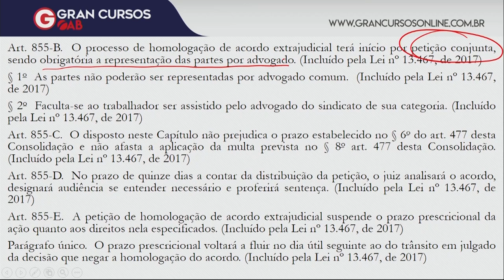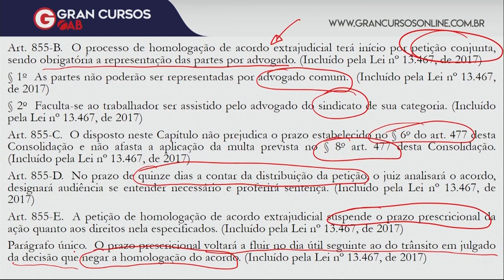OAB 1ª Fase: Processo do Trabalho | Homologação | para o XXIX Exame de Ordem!